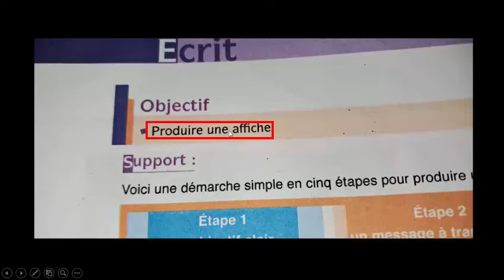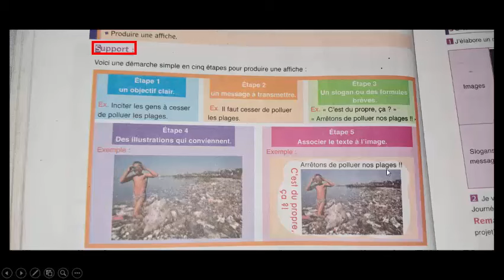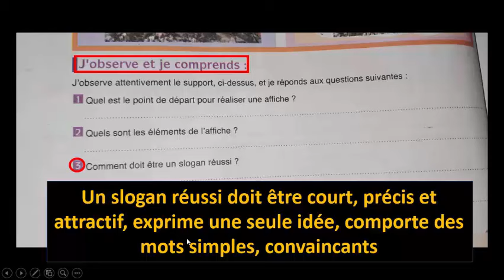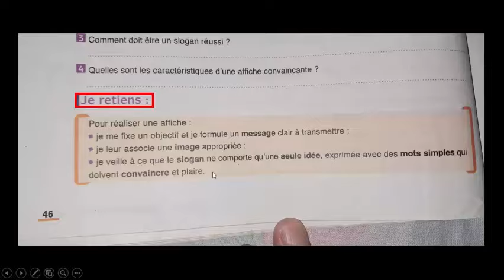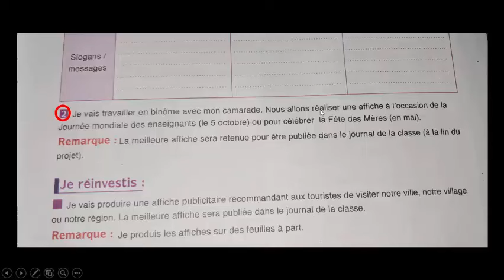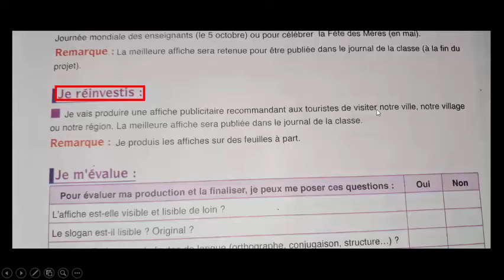Ecrit : Produire une affiche / pages : 46-47 / le français au collège / 2ème année/شرح